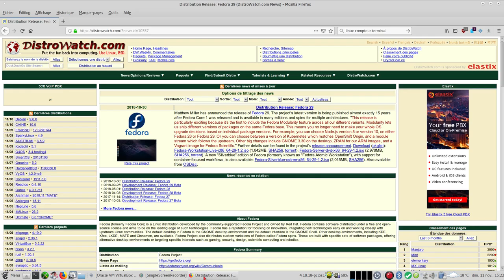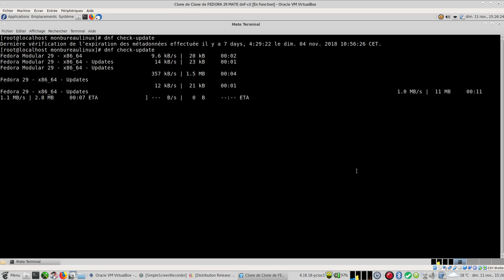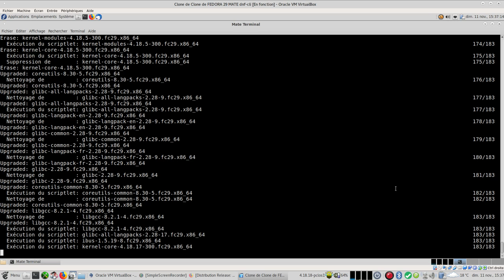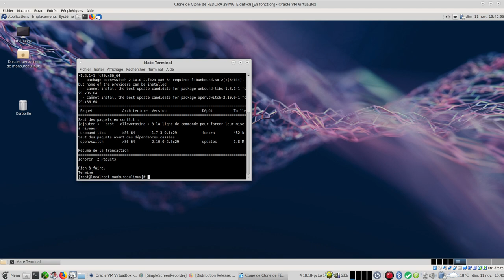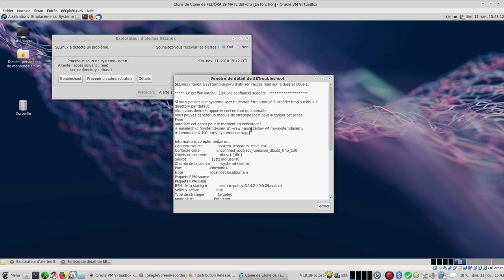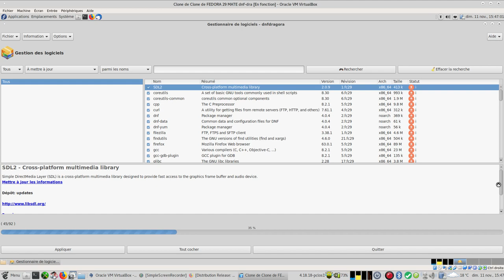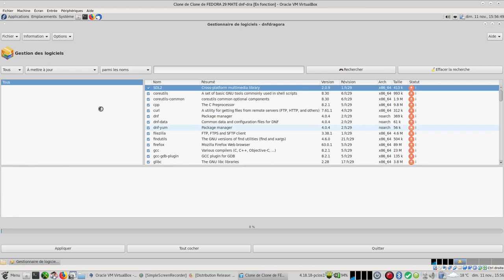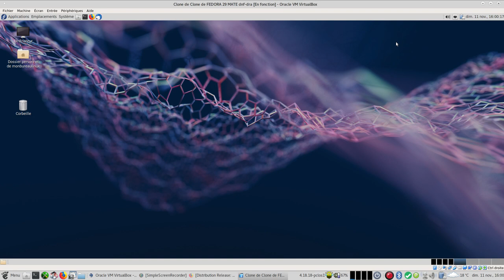Fedora 29 update dnf-cli vs dnf-dragora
Il y a t-il une différence de temps dans la mise à jour de fedora 29 avec le terminal et l'outil graphique ?